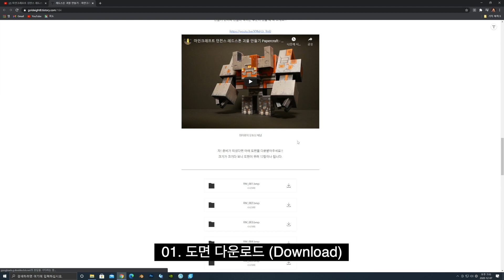종이모형 기초 Papercraft basic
구하!!
요즘 저는 커팅기를 사용하고 있어 자르는 선과 접는 선을 생략하고 있어요.
저도 처음에 그랬지만,
특히 접는 선 긋는 걸 모르시는 분들이 계셔서 제작하게 되었습니다.